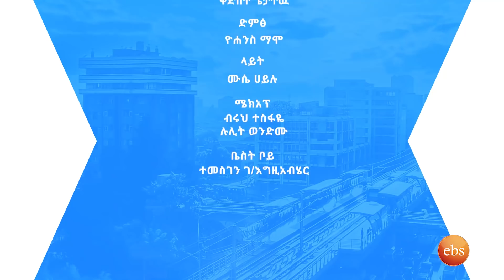ኢትዮጵያ የሒሩት በቀለ ተወዳጅ ሙዚቃን የእሁድን በኢ.ቢ.ኤስ አቅራቢዎች በአስገራሚ ሁኔታ ሲያቀርቡት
An infotainment program on Sunday afternoon with EBS’ own Asfaw Meshesha ,Nafkot Tigistu, Mekdes Debesai & Tinsae Berhane .